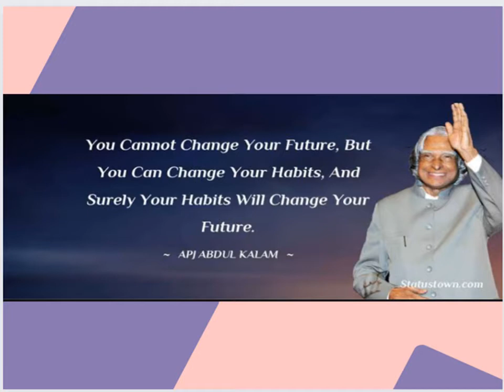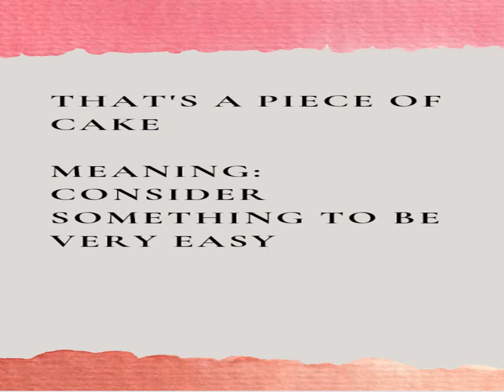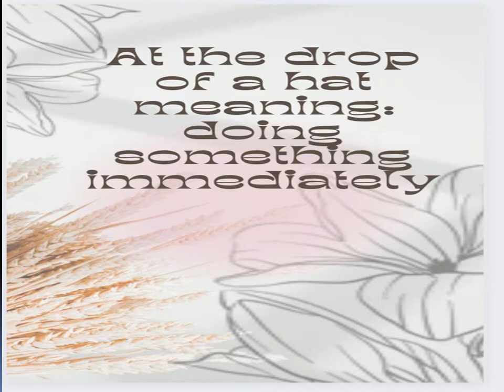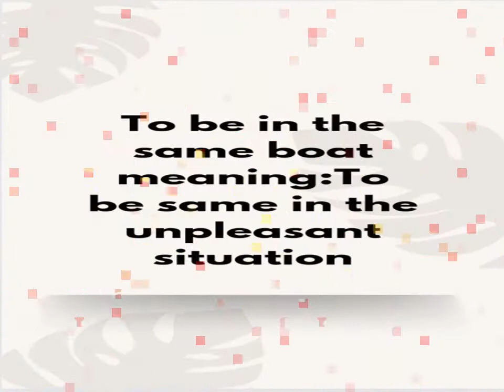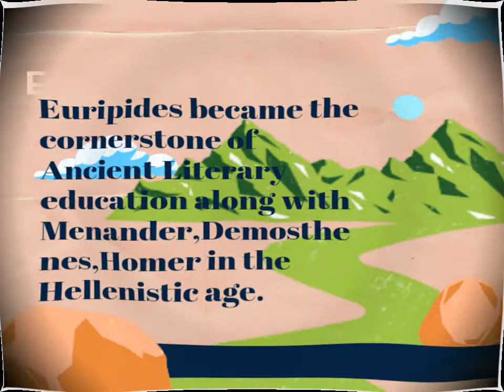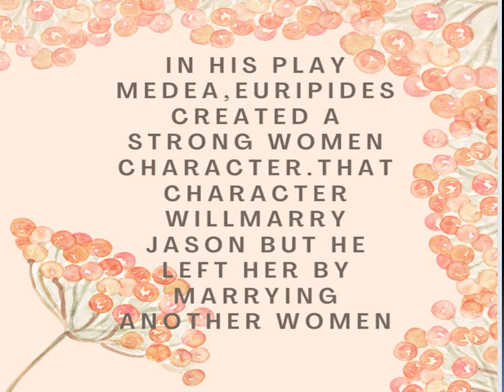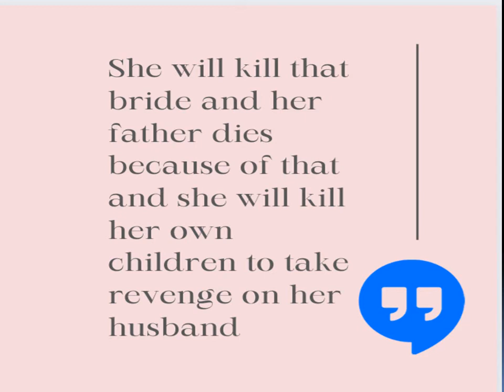english trending viral trend youtube video youtubevideo idioms viralvideo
Lecture on idioms to improve your vocabulary& Greek Classicism